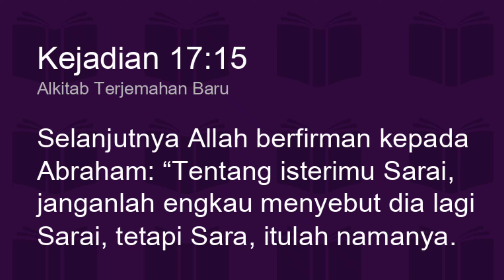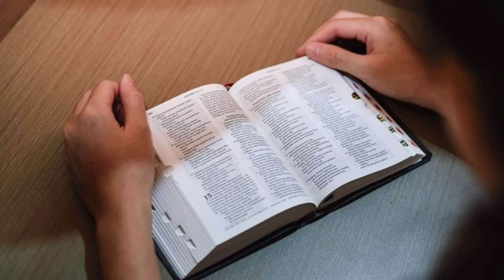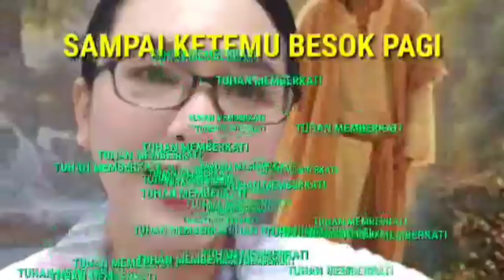kisah Abraham Dalam Alkitab Renungan Pagi Kristen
Kisah Abraham dalam Alkitab mengajarkan kita bahwa rencana Tuhan berlaku dalam kehidupan kita Renungan pagi Kristen  Hari Ini dan doa yang akan selalu membantu kita memberikan motivasi untuk tetap semangat menjalani hari - hari bertumbuh menjadi dewasa rohani agar kita bisa di pakai Tuhan menjadi pelayan ya .

Tag;
@Philip Mantofa
@Henny Kristianus
 @Gilbert Lumoindong
@Debby Basjir TV
@Kristen Motivasi
@Pohon Kehidupan
@Suara Injil
@pastor andi simon TV
 @GBI Bethel
 @Renungan Malam
 @Renungan Harian Kristen
@Renungan Kristen
@Khotbah Gereja
 @Lagu Rohani
@LAGU ROHANI
@Lirik Lagu Rohani
@Musik Rohani
@Immanuel Production
@Immanuel Allahku
@Pujilah TUHAN
@Hymns & Worship
@Gospel Hymns
@Hymns & Worship
@KESAKSIAN ROHANI
@LAGU ROHANI KRISTEN
@cinta yesus
@Rumah Dokumenter
@Top Worship Songs
@NDC Worship
@Hillsong Worshi
@Dormarina Sitanggang